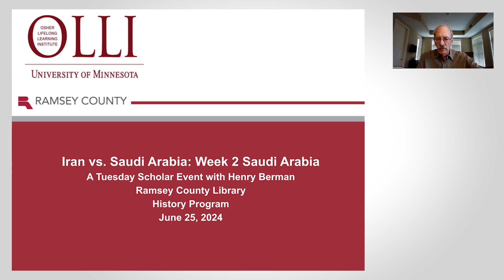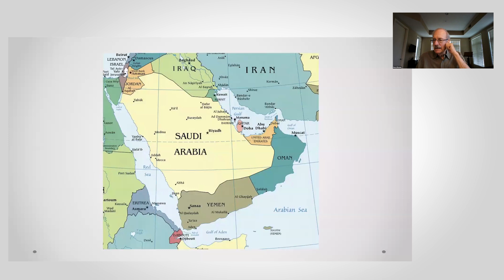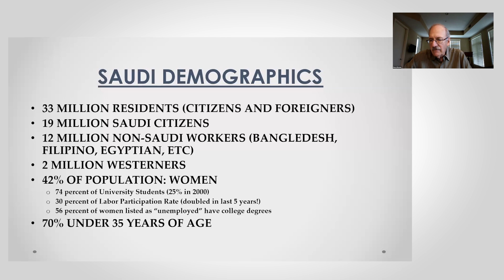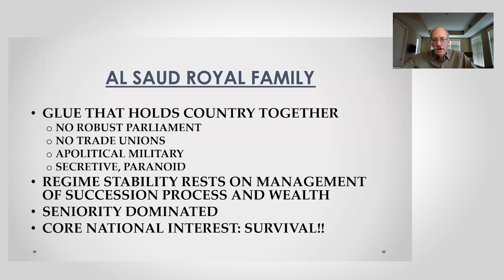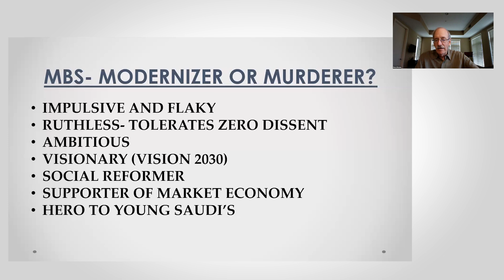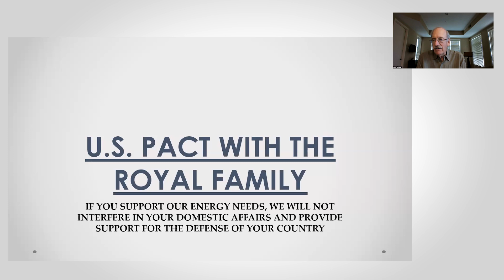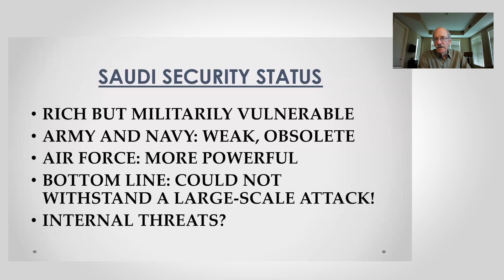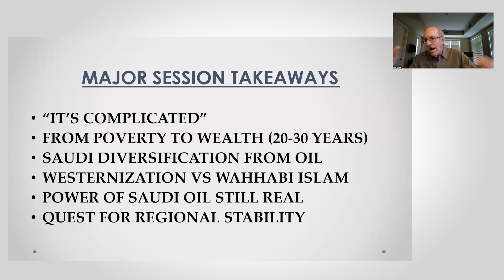Tuesdays with a Scholar: Iran vs Saudi Arabia - Part II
Join scholars from area colleges and elsewhere as they
share their specialized knowledge and enthusiasm.
It’s like hearing your favorite college professors again,
without worrying about finals! Supported by the Ramsey
County Libraries.

Iran vs. Saudi Arabia
There is a historic rivalry between these dominating
titans, each claiming leadership of their unique strain
of Islam: Shia and Sunni. Also embedded in their
populations are rival ethnic identities, Persians in Iran
and Arabs in Saudi Arabia. We will examine within each
society why conflict often seems inevitable. We will
provide up-to-date analysis of each country’s relationship
with Israel, the United States, and China. Additionally we
will view how the current Israel–Hamas war affects these
dynamics.